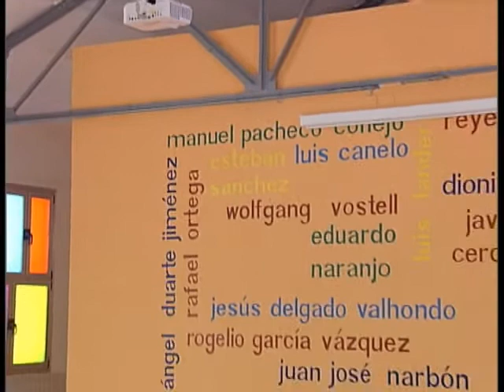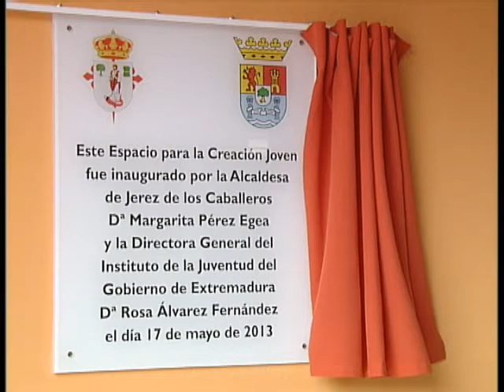espacio para la creacion joven de jerez de los caballeros